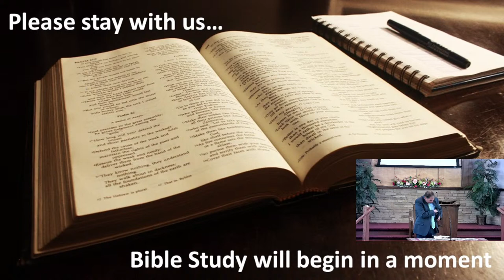Word Studies - Temptation - Part 2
Jesus taught His disciples to pray, "lead us not into temptation."  Paul teaches that with every temptation there is a way of escape.  We will discuss these and other questions related to temptation in today's study.